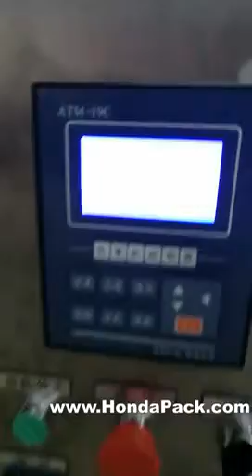ماكينة تعبئة وتغليف البن تغليف أظرف القهوة مصنع تغليف القهوة آلة تعبئة الشاي